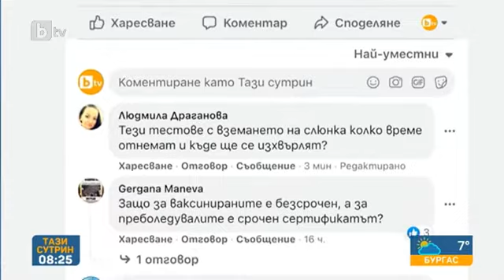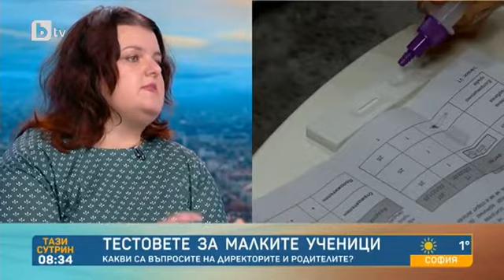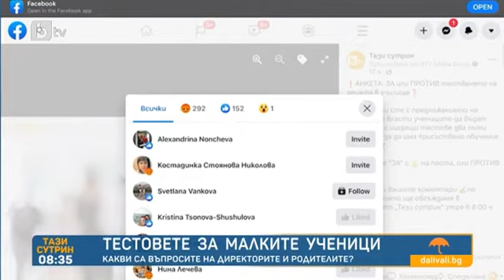Тази сутрин: Тестове за учениците: Някои родители не са съгласни с мярката